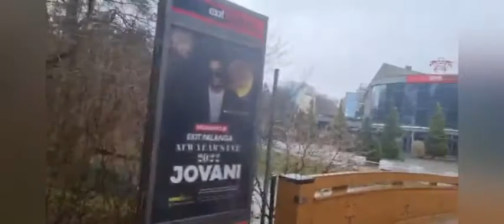Palanga, Lithuania 🇱🇹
Palanga is a nice little beach resort town in Lithuania. The city features a walking street, with many cafes and restaurants, local art and craft and so on. It is the busiest summer resort in Lithuania and has beaches of sand (18 km, 11 miles long and up to 300 meters, 1000ft wide) and sand dunes. [1] Officially Palanga has the status of a city municipality and includes Šventoji, Nemirseta, Būtingė, Palanga International Airport and other settlements, which are considered as part of the city of Palanga. In the summer, a multitude of tourists stay in Palanga, both for its beaches and to enjoy the maritime atmosphere. There is a carnival centered on Jonas Basanavičius Street, which is a pedestrian-only thoroughfare during the high season. There are dozens of restaurants, bars, rides, and other forms of entertainment.